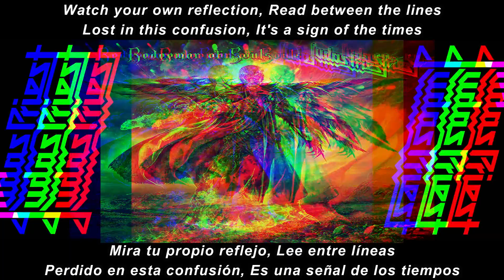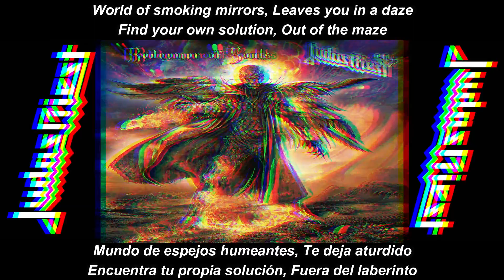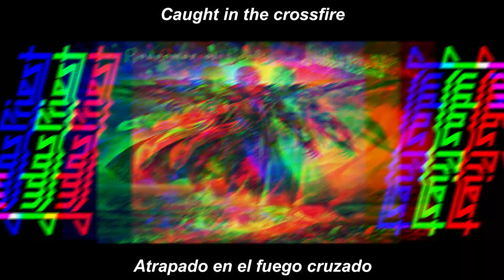Judas Priest - Crossfire subtitulada en español (Lyrics)